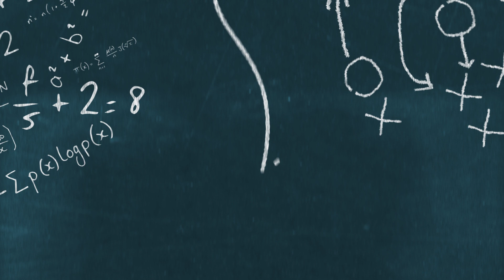Falcons Will LOVE What Desmond Ridder Just Did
The Atlanta Falcons are coming out of their first preseason game excited by Desmond Ridder. Ridder performed at a high level, running the Falcons offensive decisively and with a strong presence. Ridder also found a way to win the game in the end for the Falcons, which is obviously the most important part of playing quarterback. All in all, the Atlanta Falcons have to just love what they are seeing from Desmond Ridder.

Protect Your On-Line Privacy right now using Nord VPN! Use the below link to get an EXCLUSIVE Deal To Secure Your Online Privacy